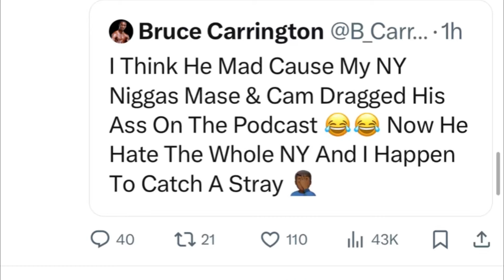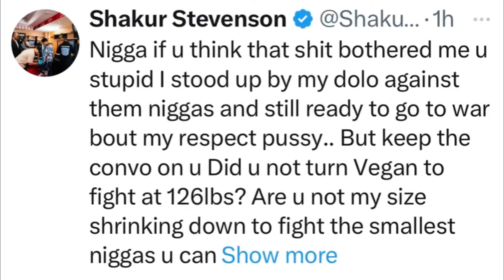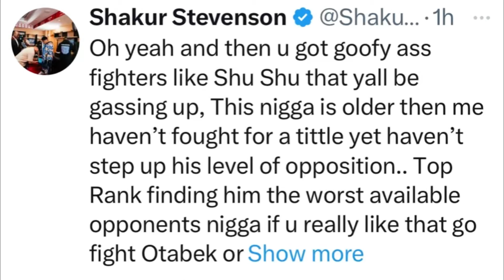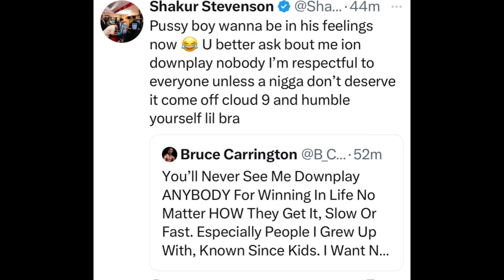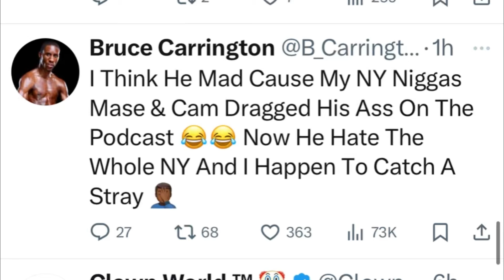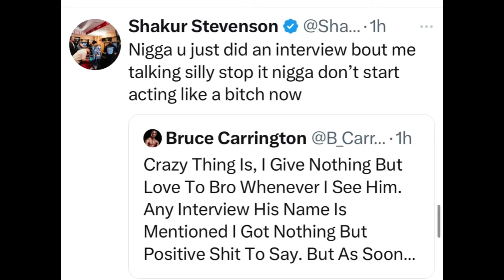Crawford wants Shakur and Shushu to squash the beef